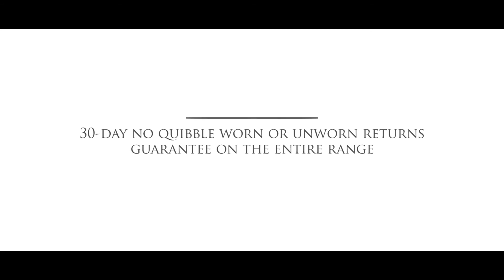Prestige Chukka Boot with Rubber Sole from Samuel Windsor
A stitched rubber combined with suede Italian leather uppers. These modern classic Chukka Boots are a wonderful choice for a smart casual outfit.